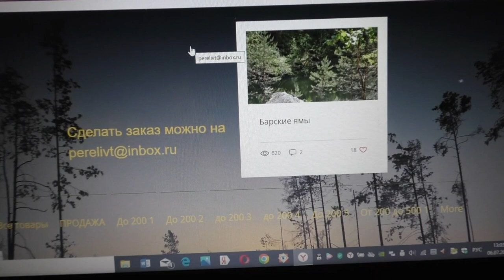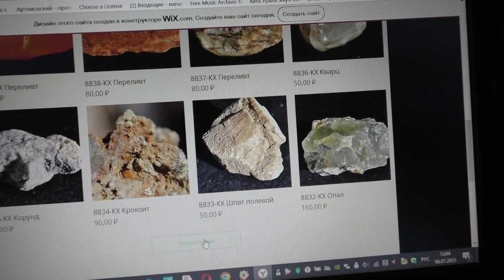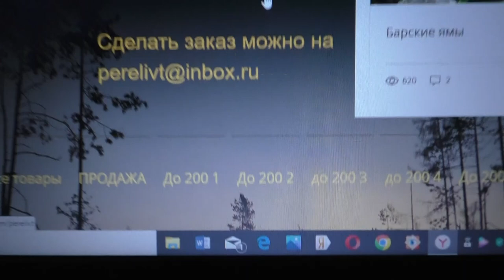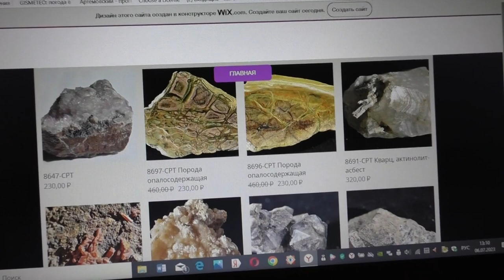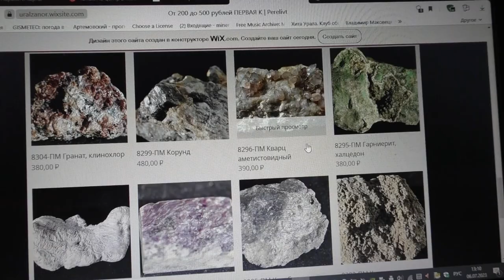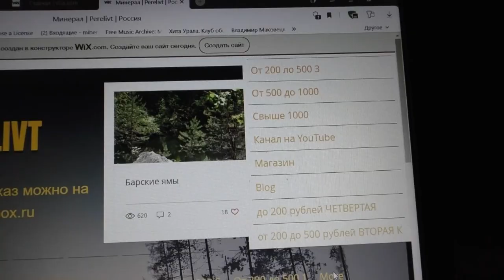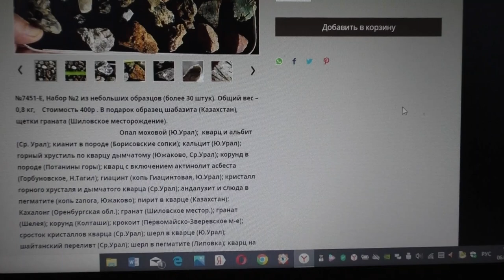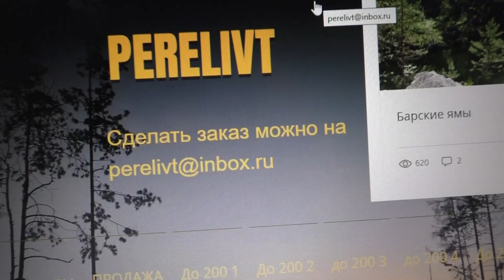САЙТ PERELIVT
Произведение «САЙТ PERELIVT» созданное автором по имени Владимир Маковецкий, публикуется на условиях лицензии Creative Commons «Attribution» («Атрибуция») 4.0 Всемирная.